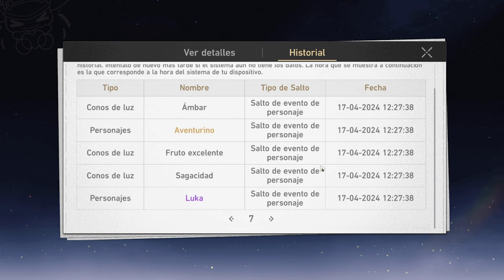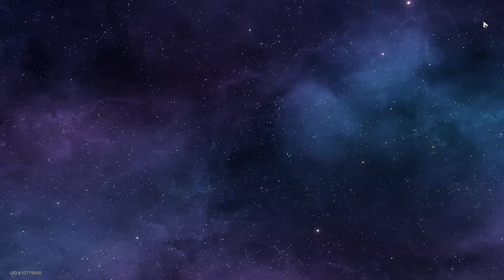ME JUEGO OTRO 50/50! TIRADAS POR FIREFLY LUCIÉRNAGA - HONKAI STAR RAIL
¡Hola a todos! En este video les comparto mis tiradas por Firefly Luciérnaga en Honkai Star Rail, en el Banner de Promocional. ¿Podré tener suerte y ganar el 50/50? ¡Espero les guste el video!